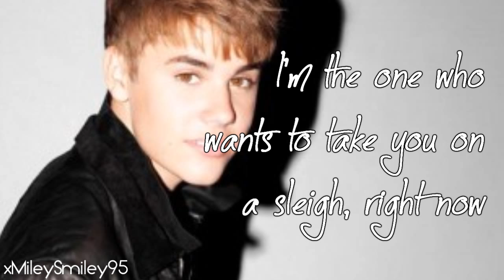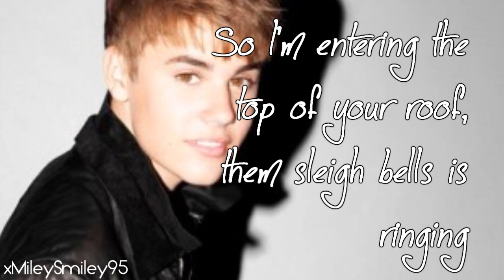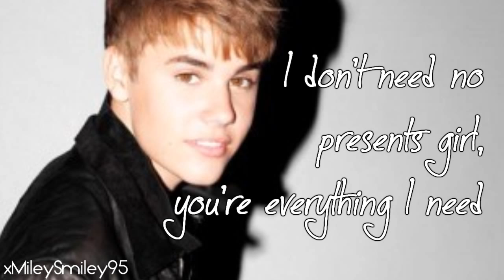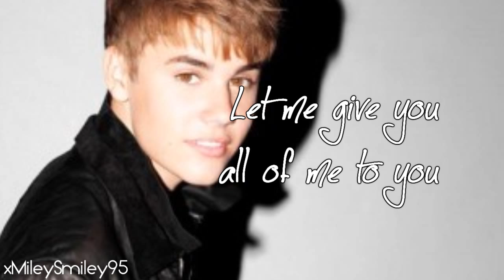Justin Bieber - Christmas Eve (with lyrics)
ENJOY! :D

The song is being pitched to avoid copyright.